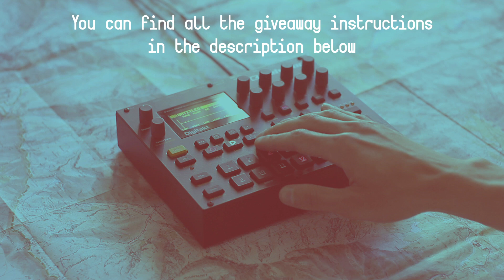Digitakt Giveaway! [Perfect Circuit x Elektron]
You can enter multiple times and increase your chances by performing various actions, it's pretty quick and straightforward. Hopefully someday I'll be able to organize a similar event worldwide! If you're not in the US you can still download the sample pack I made for this video, just follow the link above.

If you don't believe in miracles and still want a Digitakt, consider using this It's affiliated to Perfect Circuit and I'll get a small commission if you buy some stuff from there. You can find similar links in all my other videos, just sayinggg.

Anyway I'm super stoked about all this, I guess this is my way of saying thank you for the love and support I received these past two years, I LOVE YOU ALL.

Aldo